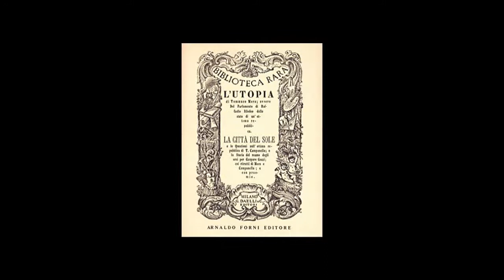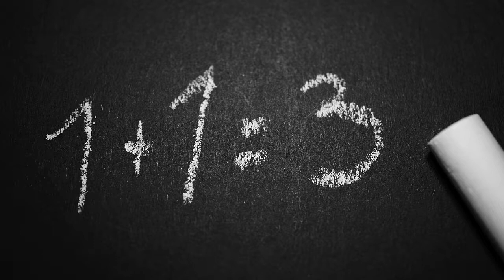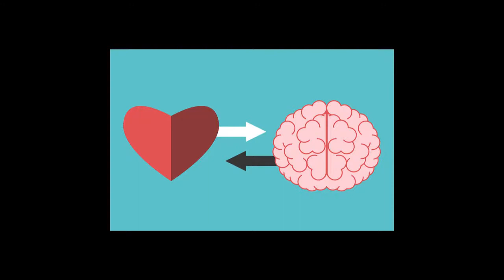Carlo Galli --------- Utopia vs Profezia. [La filosofia scende in città ]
Carlo Galli Utopia vs Profezia.

 [La filosofia scende in città ]
Chiostro S. Domenico (BO).